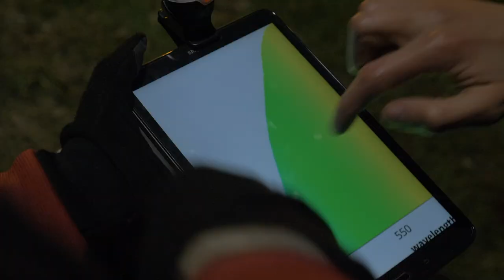📽 Éclaire moi sur la nuit (bande annonce)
Découvrez vendredi 21 mai au coucher du soleil notre nouvelle vidéo sur la pollution lumineuse !
En attendant nous laissons découvrir les premières images avec la traditionnelle bande annonce Hollywoodienne.

Vous pouvez nous aider à faire de plus belles vidéo en nous apportant votre soutien